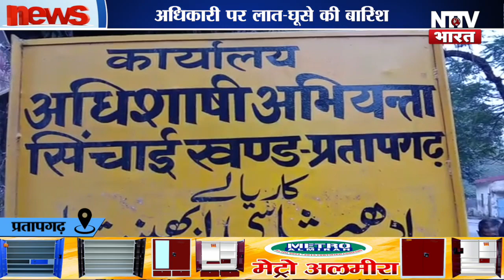Pratapgarh : गुंडे ठेकेदार की दबंगई | NTTV BHARAT